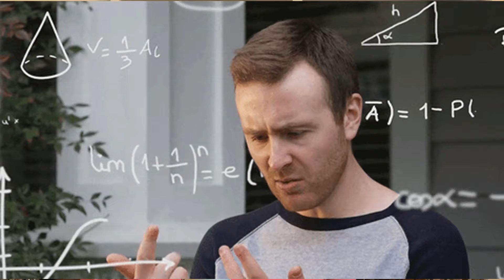Coach’s Corner – Rewiring Your Brain for Lifelong Fitness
In today's episode, I'm excited to bring you another edition of the Coach's Corner, where it's just you and me diving into crucial topics about health, fitness, and mindset.

Our main focus today is the incredible power of mindset, especially in achieving and maintaining a lean, healthy body as we age. I've been deeply exploring how mindset impacts our journey towards health transformations, particularly for those of us in our fifties, sixties, and seventies. I recently came across an inspiring podcast featuring John Assaraf, who emphasized the critical difference between being interested and being committed in any life endeavor. His insights into neuroplasticity and reshaping our beliefs to match our desired outcomes resonated deeply with me.

John’s discussion underlined the essence of replacing disempowering beliefs with empowering ones. This concept aligns perfectly with our mission at The Silver Edge, where we aim to transform not just bodies, but also minds. By embracing positive affirmations and consistently challenging our self-limiting beliefs, we can literally rewire our brains for success.

I posed a challenge to you, our listeners: Are you merely interested in building and maintaining a lean, strong body, or are you committed? This question is fundamental in our journey towards lifelong health and vitality.

Moving on, I delved into the topic of the world’s best workout programs. I've teamed up with Mind Pump to bring you their MAPS workout programs, tailor-made for every fitness level and goal. From beginners to seasoned fitness enthusiasts, these programs offer structured, age-appropriate strength training regimens.

I shared some of my favorite MAPS programs, including MAPS Anabolic, MAPS Performance, and their latest addition, MAPS 40+. This program isn’t just about physical training; they incorporate lifestyle elements, supplement recommendations, and practical tips for those of us over 40 looking for sustainable health and fitness routines.

Finally, I wrapped up with a reminder about our free resources available at silveredgefree.com, including guides on nutrition, exercise, and healthy lifestyle. Remember, your future self will thank you for the choices you make today.

YouTube, or leave a five-star review on your podcast platform. Your support is greatly appreciated.

Want to rewrite the narrative of your life and health? Visit the link below to see if our 1:1 coaching service is a perfect fit for your long term goals: